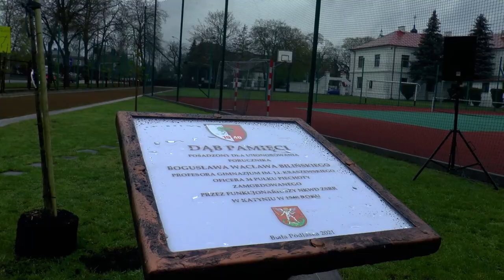Dąb Pamięci por. Bogusława W. Bilińskiego w Białej Podlaskiej